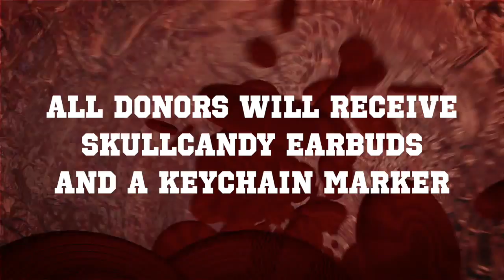Blood Drive Promo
This video is a short promotional video for the NHS blood drive. I filmed with a Canon XA10 and edited with Final Cut Pro X.  The event was happening around spring and as everyone knows around here spring is when all the mosquitos and other nasty insects come out. This is where this idea came from.